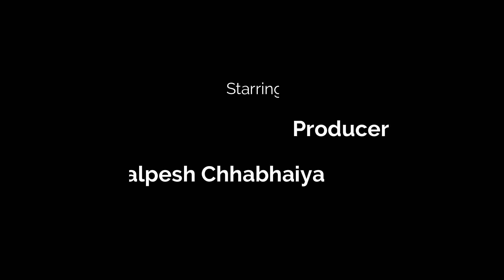દાડમની ખેતી કરતા ખેડૂત સાથે રૂબરૂ બેઠક || કલ્પેશભાઈ છાભૈયા અને દિલીપભાઈ પટેલ ||રંગાણી ફોર્મ બિદડા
દાડમની ખેતી કરતા ખેડૂત સાથે રૂબરૂ બેઠક આ વીડિયોની અંદર અમારી ટીમ ખેડૂતના બાગાયતી ફાર્મ ઉપર જઈને એનો ઇન્ટરવ્યુ લીધેલ છે જેની અંદર અમારી ટીમે ખેડૂતને બાગાયતી દાડમ વિશે ના પ્રશ્નો પૂછ્યા છે જેવાકે બાગાયત દાડમ ની ખેતી કેવી રીતે કરવી , કેવી રીતે નો પાક લેવો , કઈ દવાનો છંટકાવ કરવો , કઈ રાસાયણિક દવાઓ વાપરવી  , કઈ ઓર્ગેનિક દવા વાપરવી ,  કઈ પ્રકારની ઓર્ગેનિક દવા આપણે બનાવી શકીએ છીએ  , ઓછા ખર્ચે વધારે પાક કેવી રીતે મેળવવો અને  એવા કેટલાય સવાલોની ચર્ચા ખેડૂત સાથે આ વીડિયોમાં થયેલ છે.

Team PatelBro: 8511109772